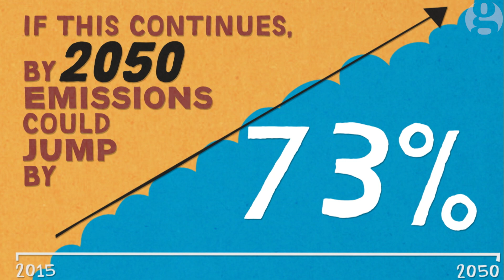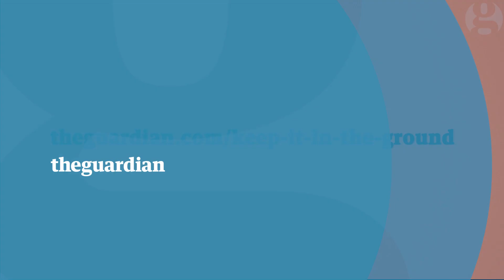Do you have to be a vegan to help fix climate change? | Keep it in the ground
What causes more global warming: every vehicle on the planet or the meat and dairy produce we eat? Raising livestock – cows farts and all – is responsible for 14.5% of total emissions.
Beef is 14 times more climate warming than chicken. The good news is you don't need to stop eating meat and dairy all together to make a big difference – you can help save the planet by simply cutting down.

Endboard videos:
Can China save the climate?
Can we afford to tackle climate change?